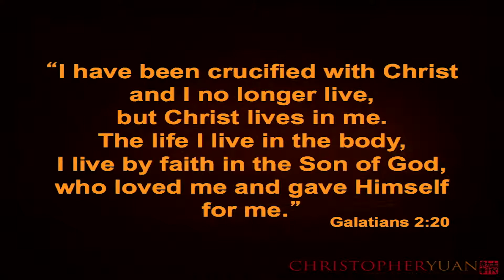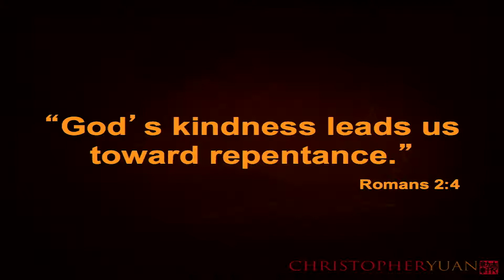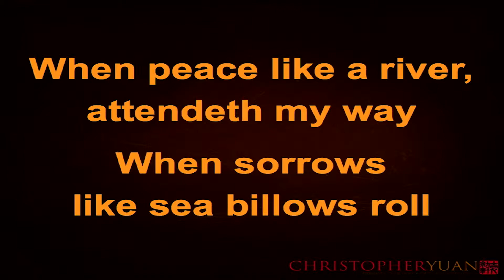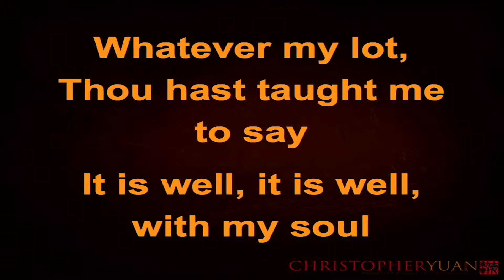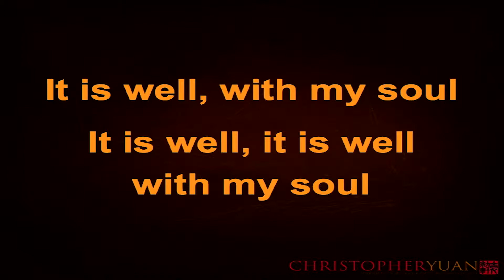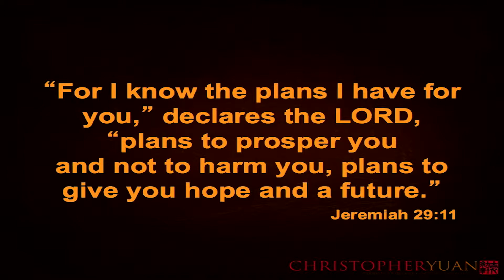Out of a Far Country - Christopher Yuan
Dr Christopher Yuan and his parents Angela and Leon Yuan tell their story of God's love for a mother and son, both lost, both prodigals in their own unique ways.  Their story is how God redeemed them and brought them home.